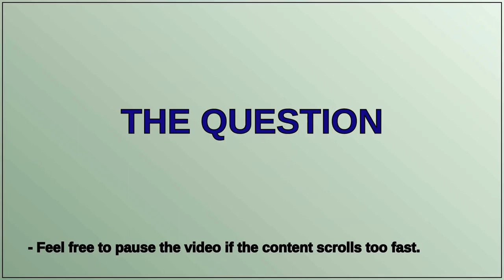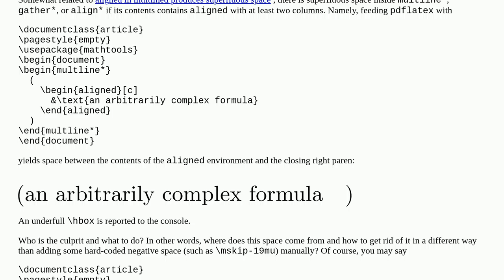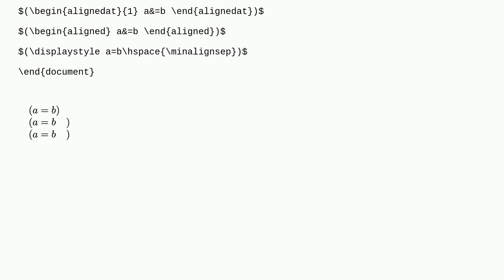aligned in multline*, gather*, or align* produces superfluous space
A special thanks goes out to the community